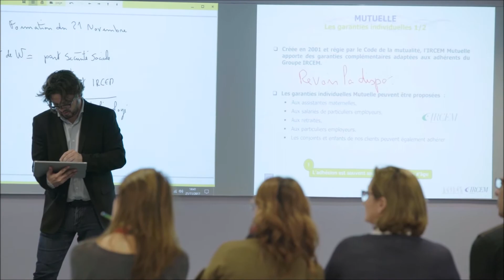Témoignage Client Entreprise